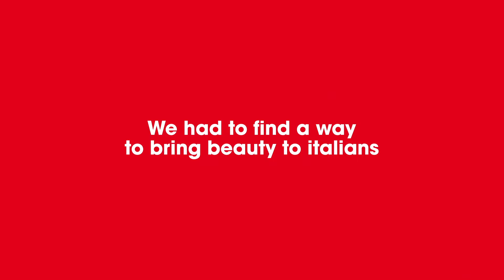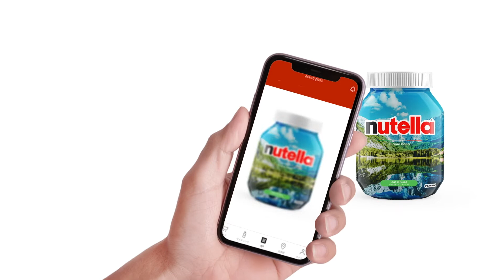Nutella - I love you Italy - case video